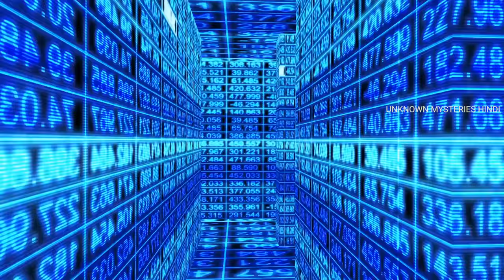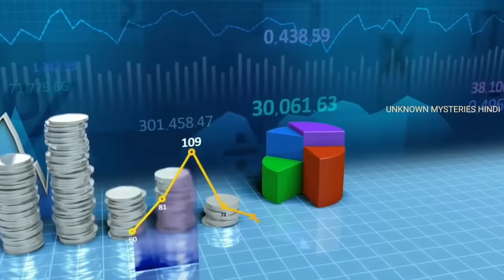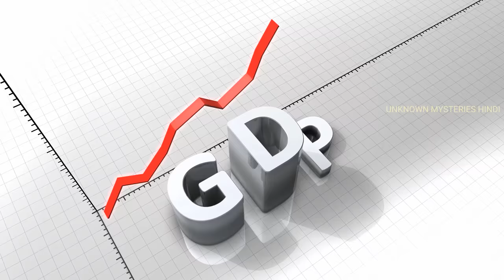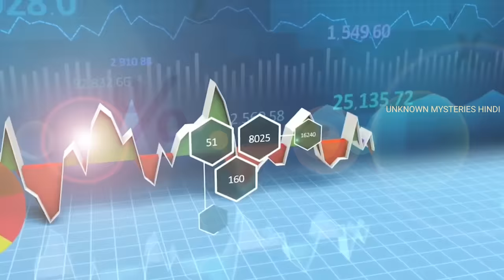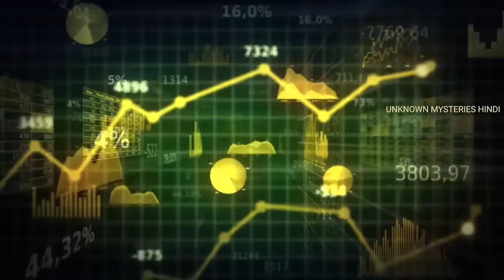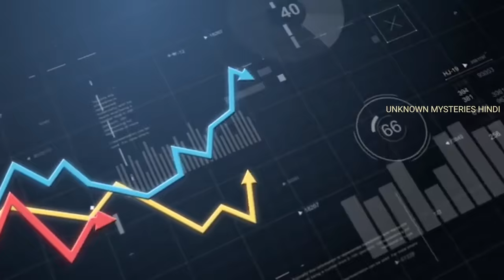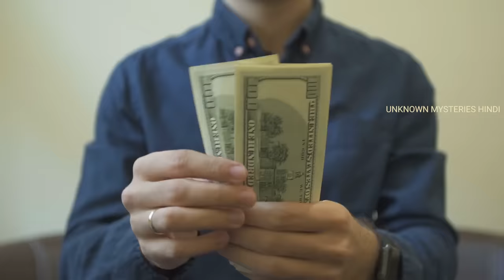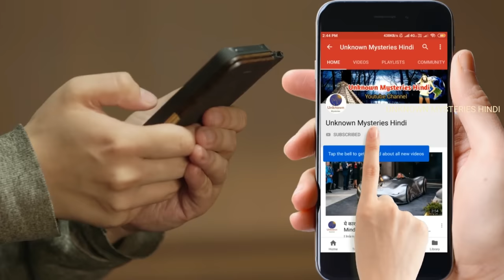चीन की बराबरी क्यों नहीं कर सकता भारत ? ये वीडियो आपको सोचने पर मज़बूर कर देगी! CHINA Case Study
China vs India business policy Case Study, Why can't India compete with China?